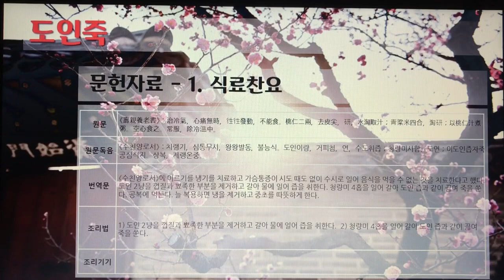[촬영] 한국의 전통죽(Korea Traditional Porridge) - 55. 도인죽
1개 레시피를 1개 영상으로 만들었습니다.